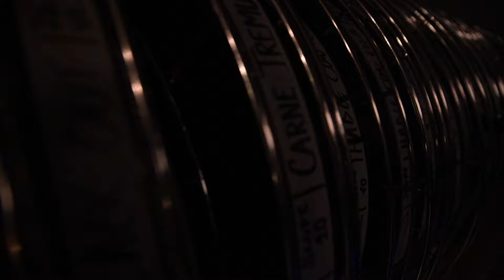LUFF 2016–Film–Interview Greg Pope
Après avoir été primé au LUFF en 2012 pour sa mémorable performance «Light Trap», sculpture de sons et de lumières explorant les codes et mécanismes du cinéma et du film, Greg Pope (collectif «Loophole») revient cette année présenter neuf courts-métrages réalisés entre 1997 et 2016.
Il participe également à la performance de Quartet à la salle des fêtes.

LUFF
Lausanne Underground Film & Music Festival
19–23.10.16